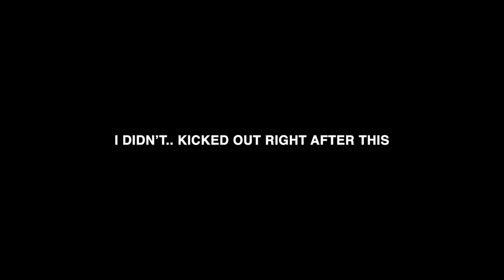Caterpillar Crew : Asseto Corsa and Skating!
Flip and i hanging out on 1.11.23 get outside and soak in the sun!